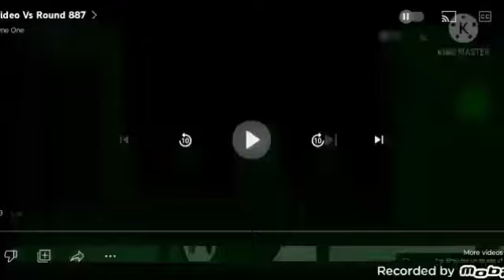video vs round 904